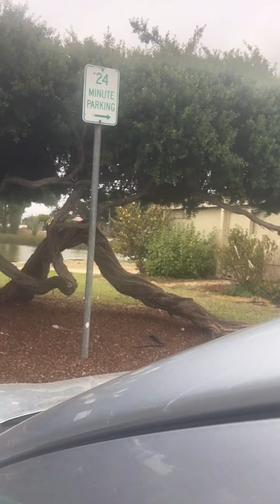Life can get MESSY! July 7, 2022 I IMG 8359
Some people need intensive care. It might be messy.  Some might be in critical condition. Be His hands ( difibulator)!